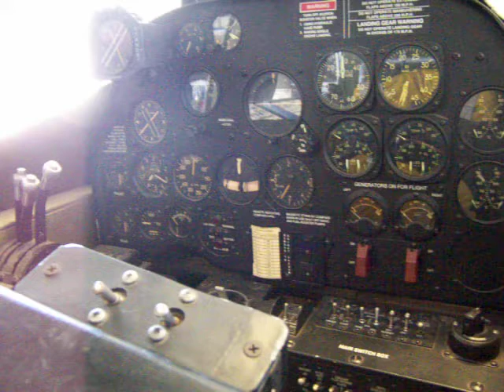P-38 cockpit mockup